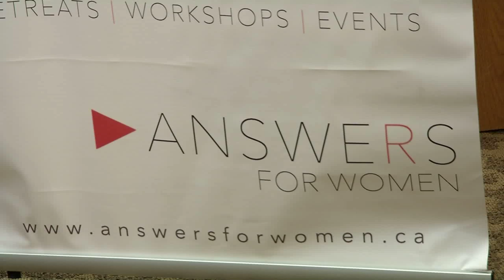Beth Hudson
Description-Beth Hudson